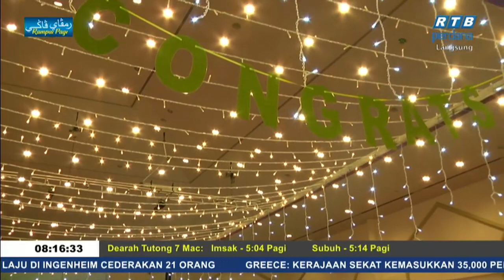Rampai Pagi 7 Mac 2020 Segmen Daerah Belait